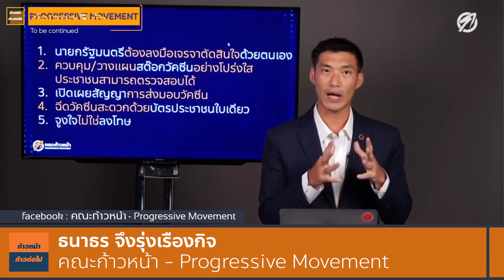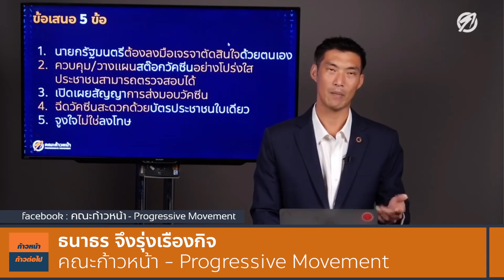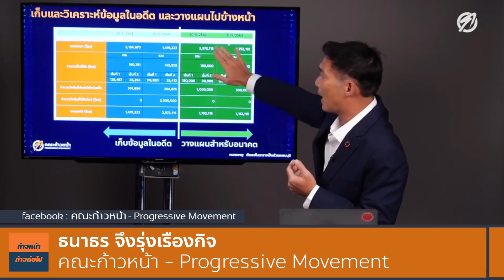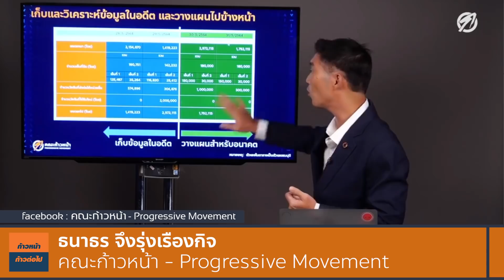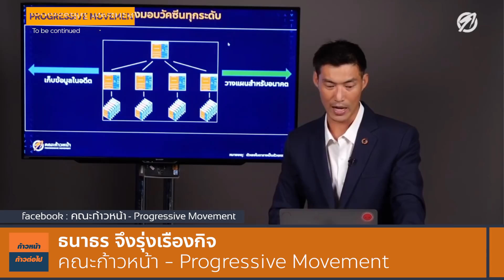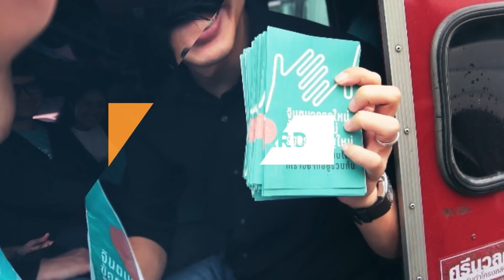ข้อเสนอ 5 ข้อที่ประยุทธ์ต้องฟัง จูงใจไม่ใช่ลงโทษ ธนาธร จึงรุ่งเรืองกิจ ก้าวหน้า